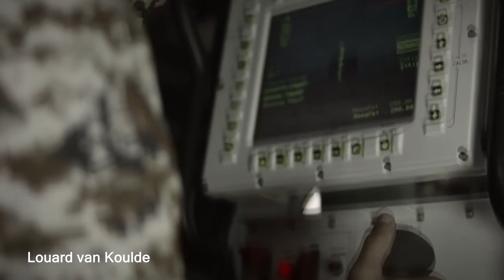Bahrain Hell March (Bahrain Defense Force)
This is the Kingdom of Bahrain edition of "Hell March".

"Hell March" is the main theme song for games in the Command & Conquer: Red Alert real-time strategy video game series, which features aggressive electric guitar riffs set to a marching beat. In online videos, the song is often used as background music in remixes containing footage of marching soldiers and other military imagery from various countries.